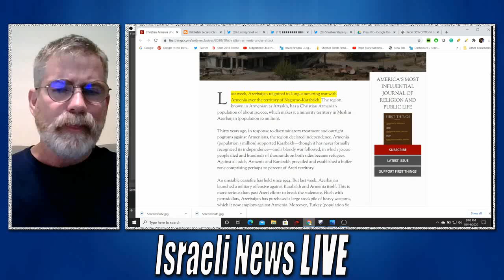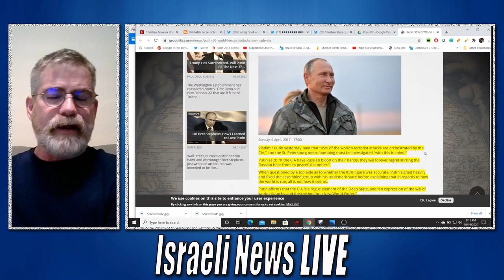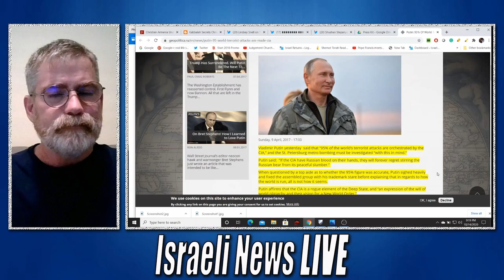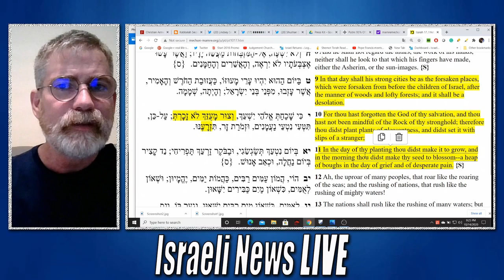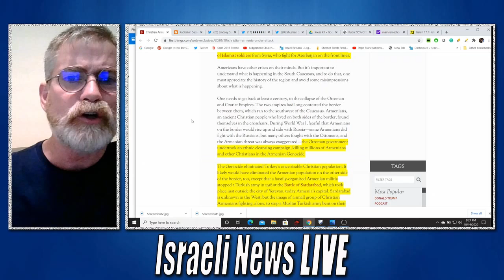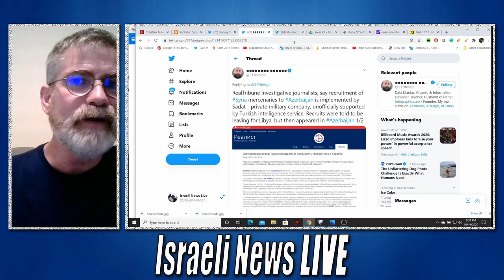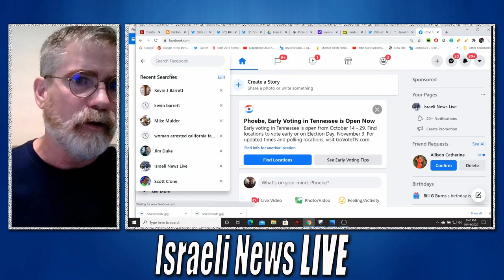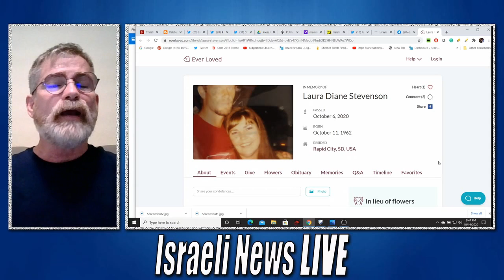Who's Backing Azerbaijan Against Armenia and Why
There are many players in the conflict between Azerbaijan and Armenia but who and why may surprise you.
Thank you for your help with my Sisters Last rest